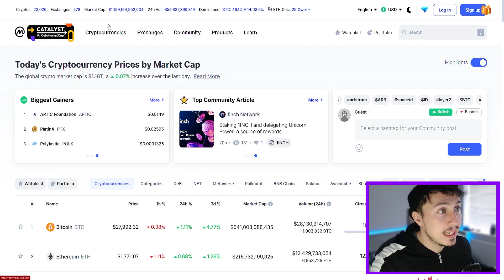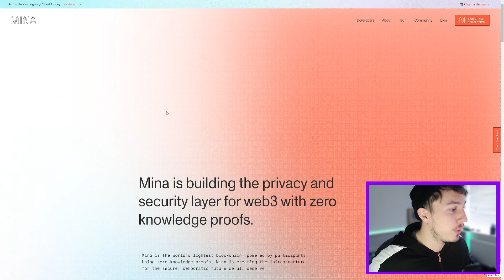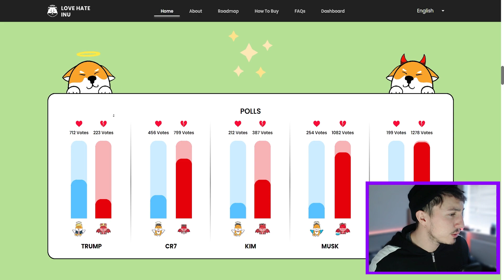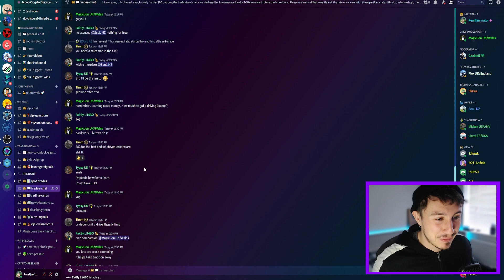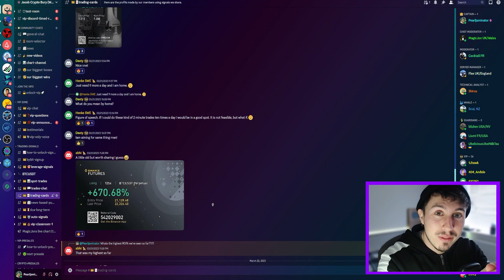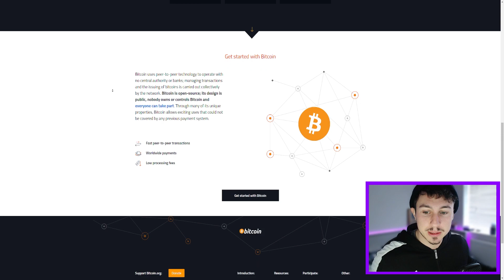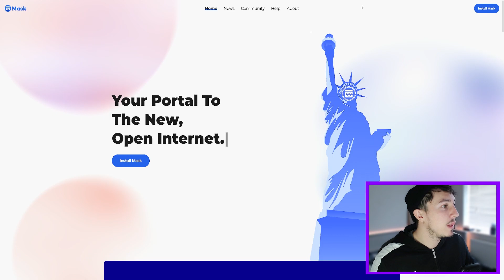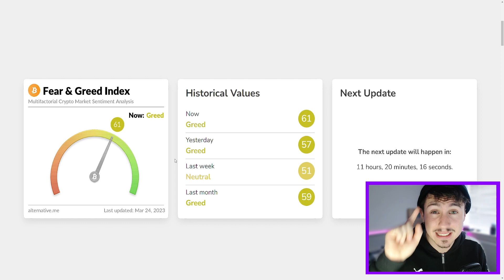Best Crypto to Buy Now? 5 Altcoins Set to EXPLODE in 2023 🔥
🤑- Sign Up to ByBit up to $30,000 USDT Rewards!

0:00-0:51 Intro
0:52-2:20 Coin 1
2:21-4:08 Coin 2
4:09-5:46 Trade Signals
5:47-6:32 Coin 3
6:33-7:22 Coin 4
7:23-8:45 Coin 5